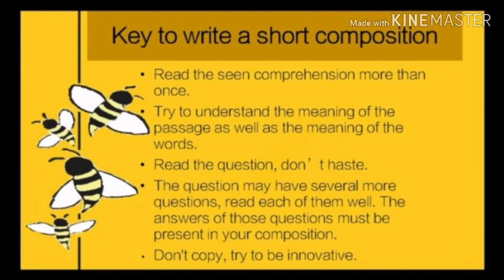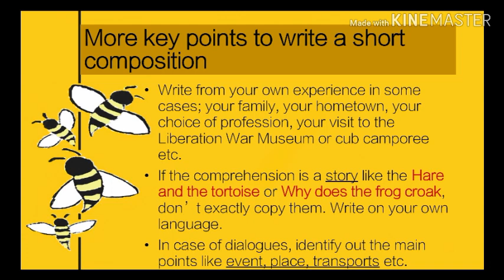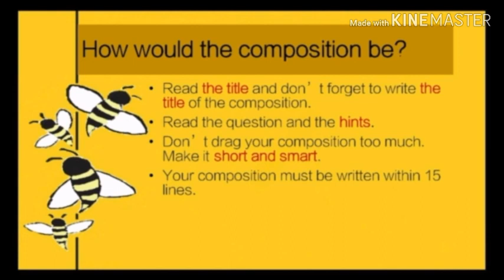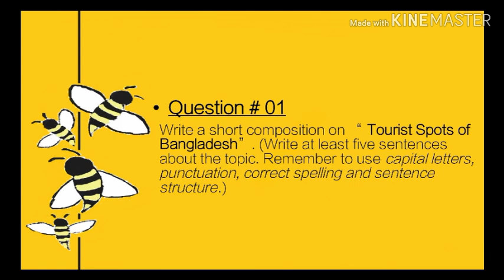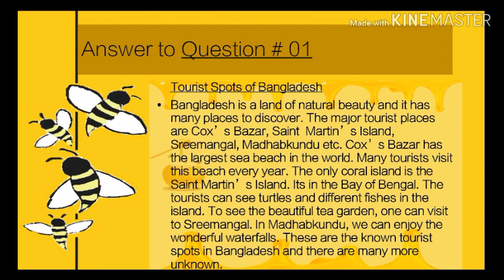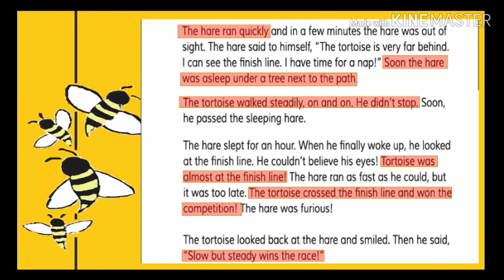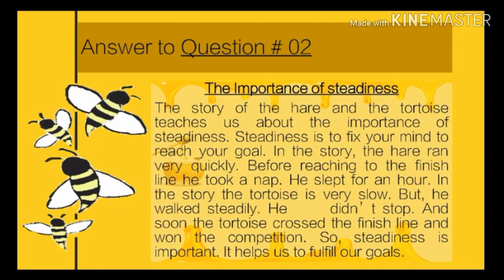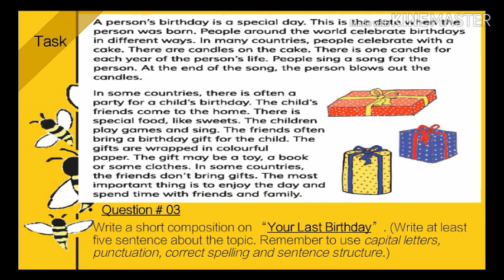How to write short composition [ For class Five ; Bangla and English version]